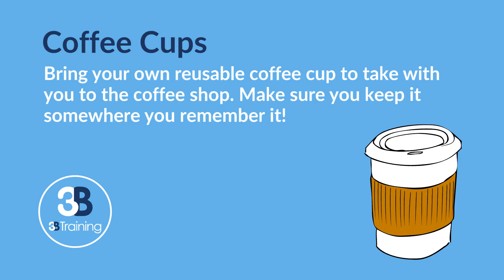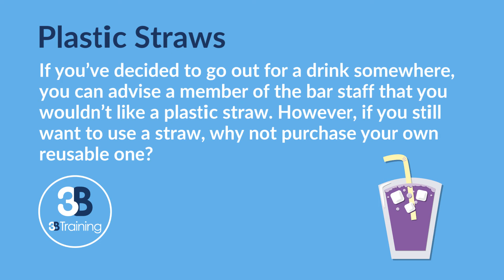Avoiding single use plastic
If you are wanting to become plastic-free, but are unsure of where to start, then why not take a look at some steps that you can take to reduce the use of single-use plastic.